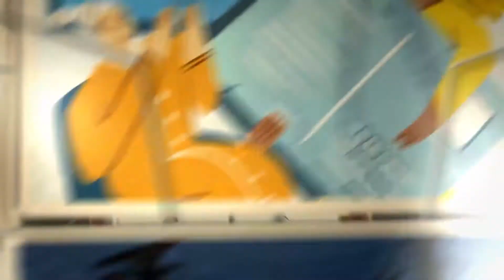Historias impredecibles sobre experiencias de viaje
Postales trata sobre nuestra vulnerabilidad cuando estamos lejos de casa y en este pódcast escucharemos a personas como tú o como yo, contando historias en un mundo acostumbrado a idealizar las experiencias de viaje. Postales suena a ciudades y paisajes emergentes, que podemos imaginar bajo la intimidad de una conversación entre amigos.